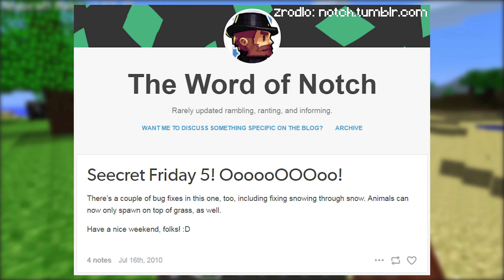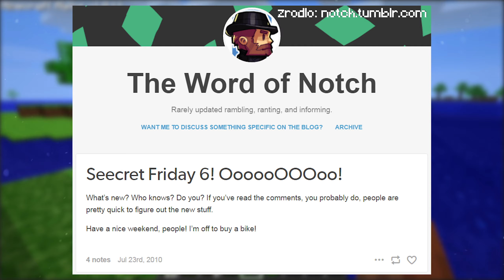Równoległe przyspieszenie - Minecraft Alpha 1.0.5 - 1.0.11 [Historia Minecrafta]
Cześć!
Z tej strony Ranger i witajcie w kolejnym odcinku Historii Minecrafta! Kontynuujemy naszą przygodę z Minecraftem Alphą - dzisiaj opowiem Wam aż o 8 wersjach Minecrafta, które ukazały się w ciągu zaledwie 11 dni. Zapraszam do oglądania!

Muzyka:
The Other Side of the Door
Unity (intro i outro)